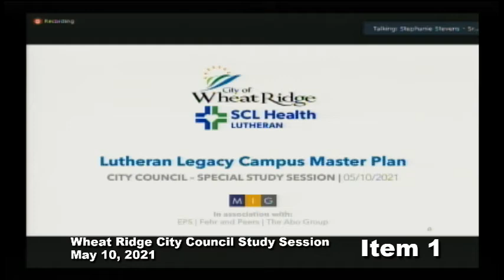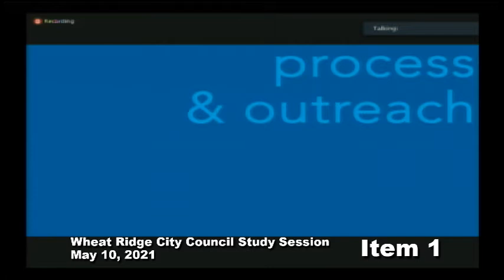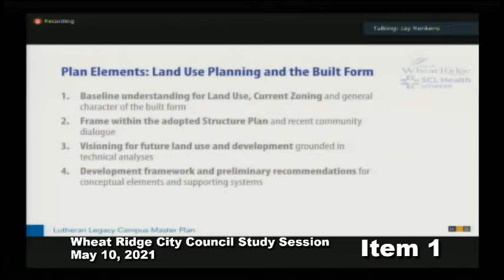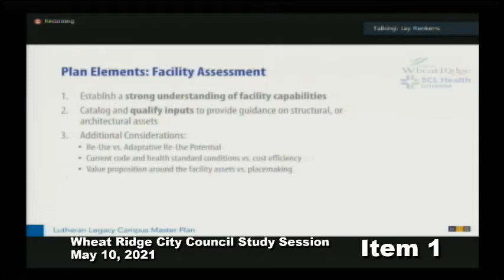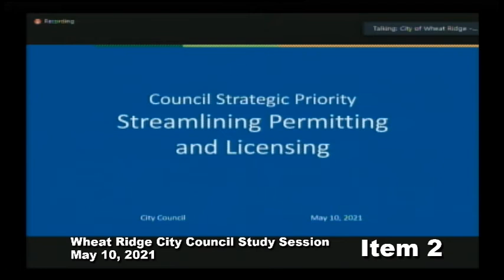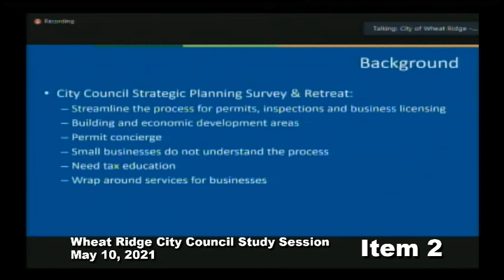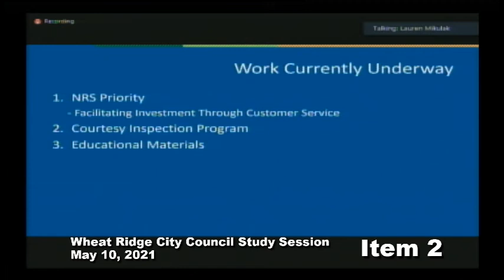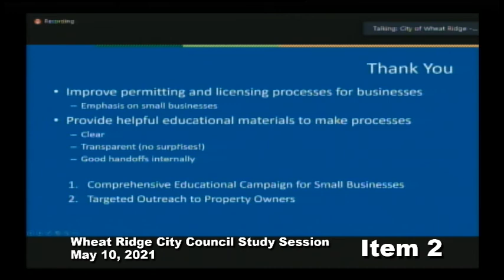Wheat Ridge City Council and Special Study Session 5-10-21